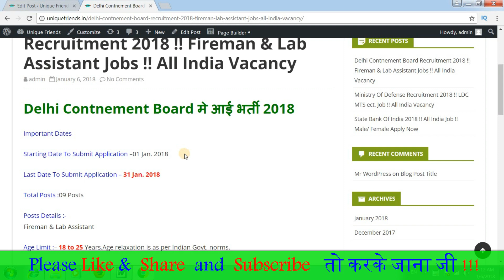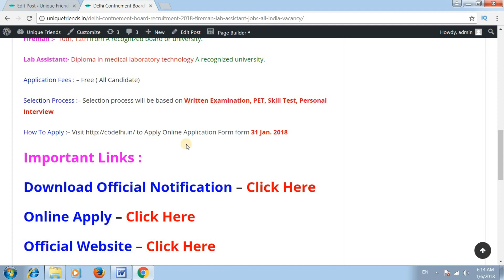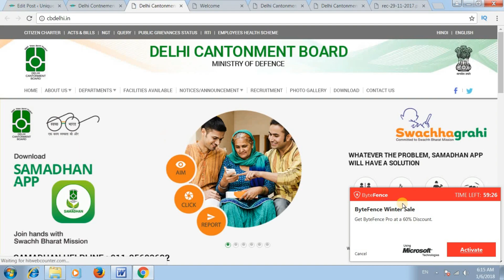Delhi Contnement Board Recruitment 2018 !! Fireman & Lab Assistant Jobs !! All India Vacancy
असिस्टेंट की आई भर्ती, Delhi Cantonment Board Recruitment 2018 ,Government jobs ,Government job,Delhi Cantonment Board में आई भर्ती,Delhi Cantonment Board me aai bharti ,Delhi Cantonment Board

Posts Details :-
Fireman & Lab Assistant

Age Limit :- 18 to 25 Years.Age relaxation is as per Indian Govt. norms.

Qualification : – Job Searchers Should Have 10th, 12th from A recognized board or university.

Application Fees : – Free

Thanks !!